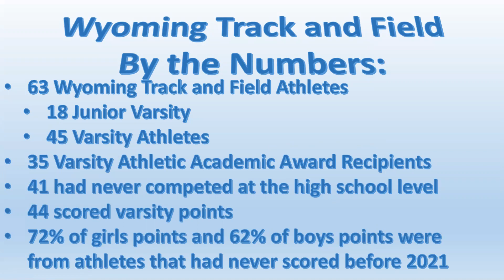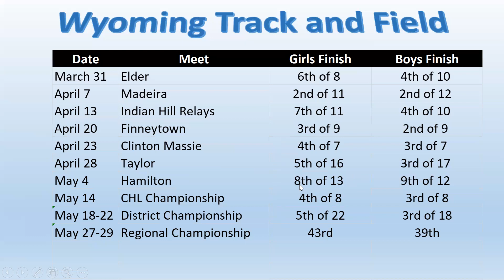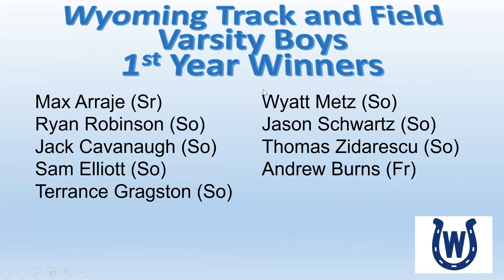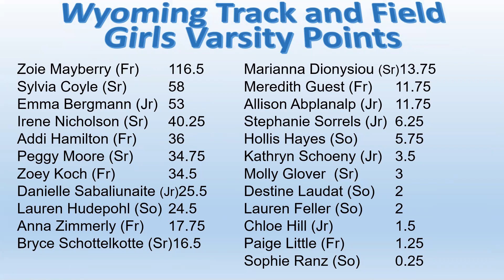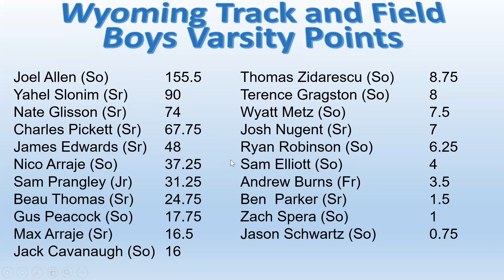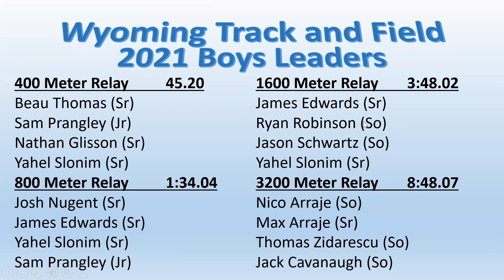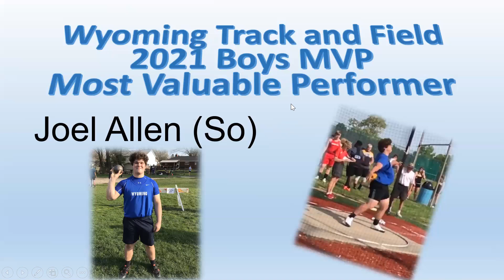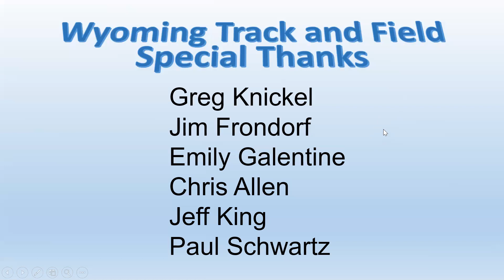WyomingAthletics.org - 2021 Wyoming Track and Field Awards